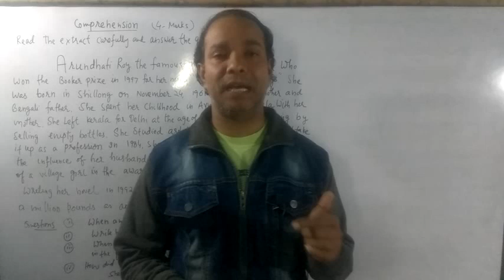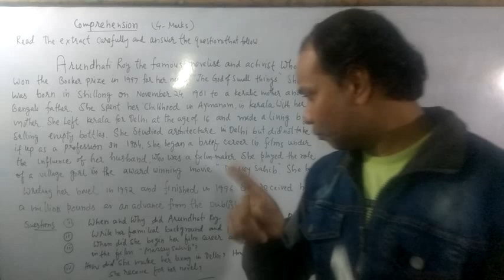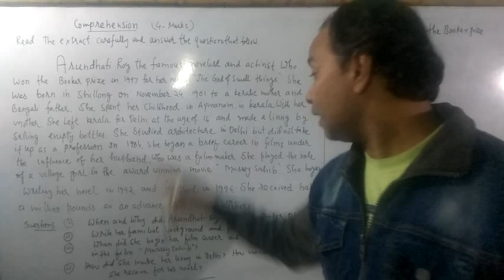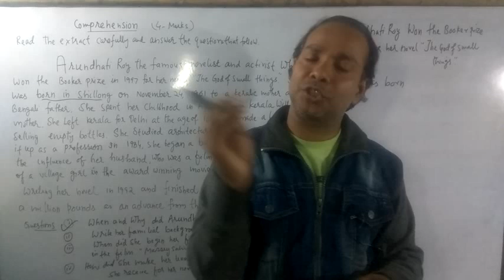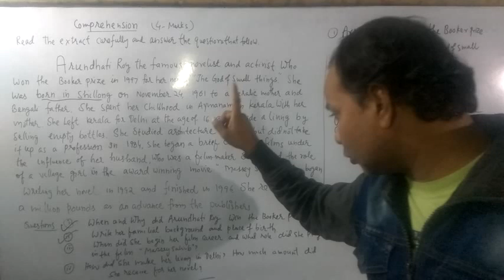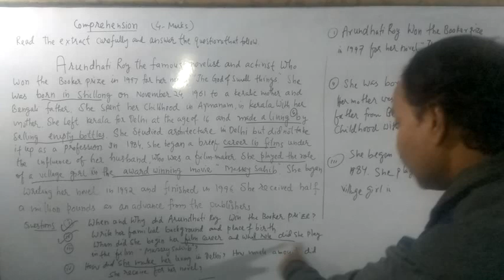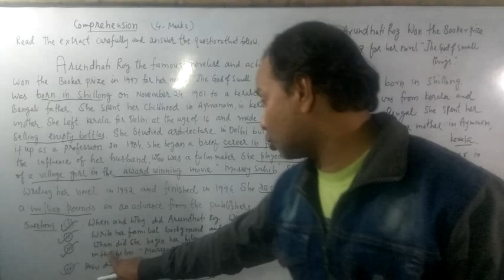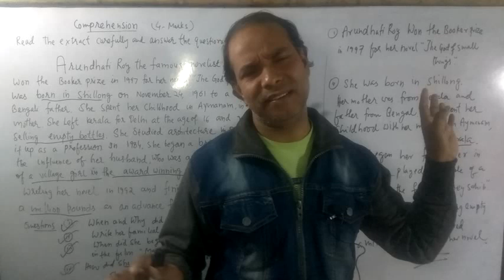comprehension(4-marks) | paragraph class12 English | how to attempt a passage for comprehension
comprehension (4-marks) |paragraph class 12 English |how to attempt a passage for comprehension |how to answer a given extract | answering a paragraph|

about the video:
this video gives a passage and based on our reading we have to answer the questions that follow. its called a comprehension,and paragraph end questions come for 4 marks.

saalim,salim